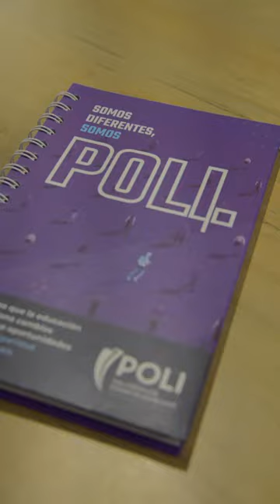I Congreso CIDES: Conferencias, talleres y DATATHON